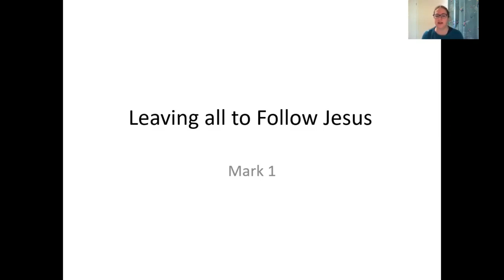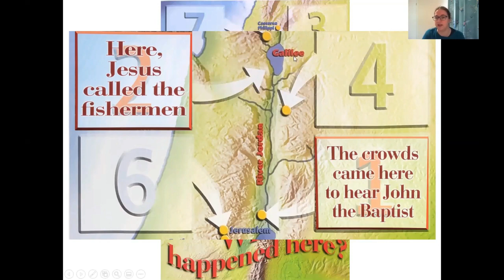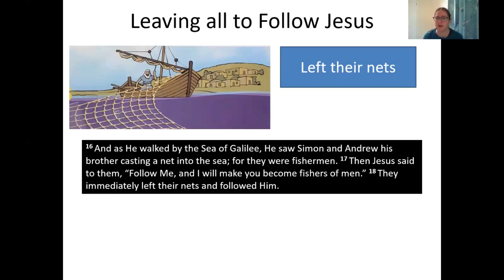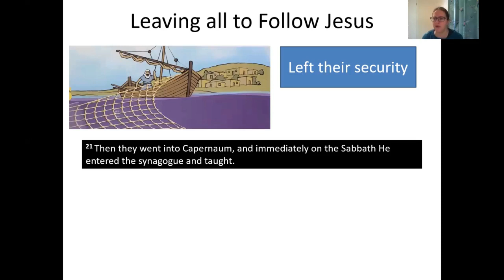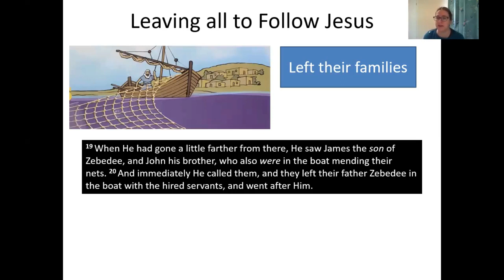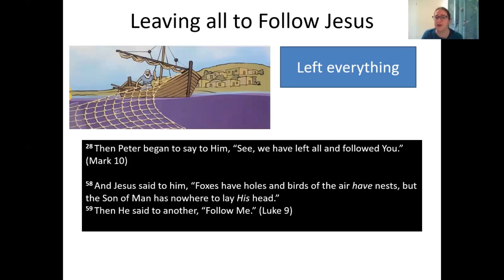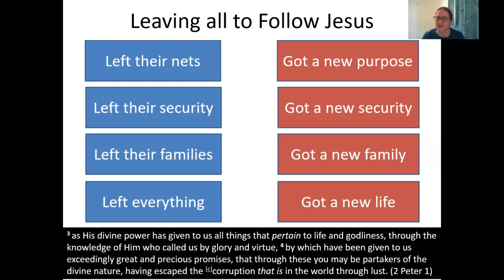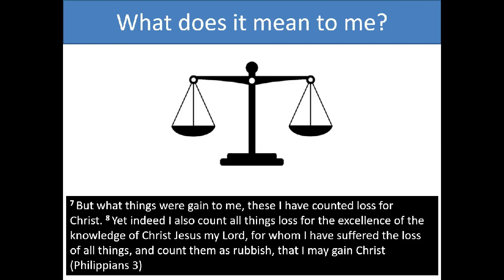21 Mar 2021 Senior Group Sunday School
Lesson 94 - Leaving all for Jesus